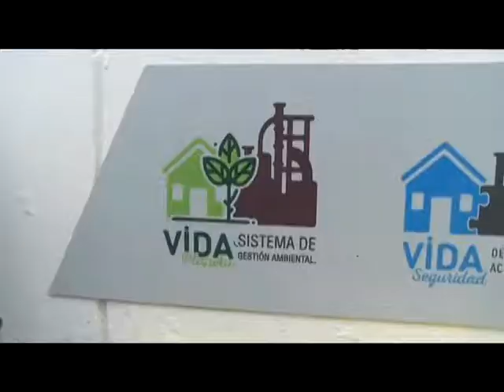Reforestación Día del Ambiente